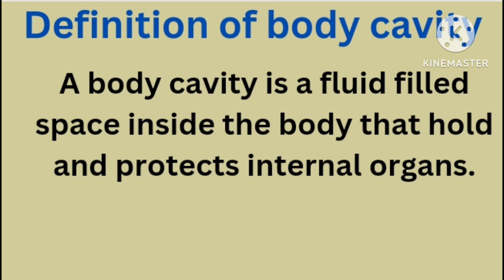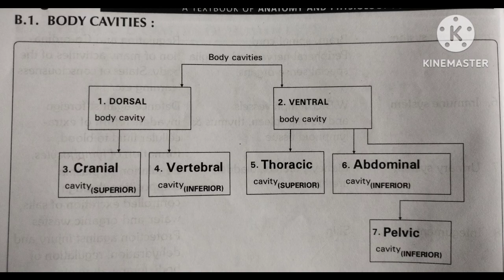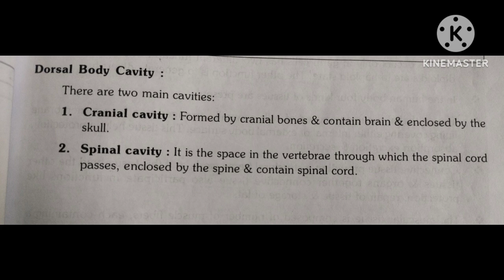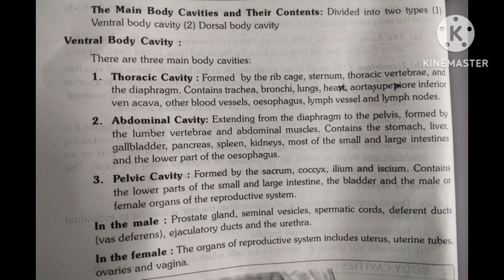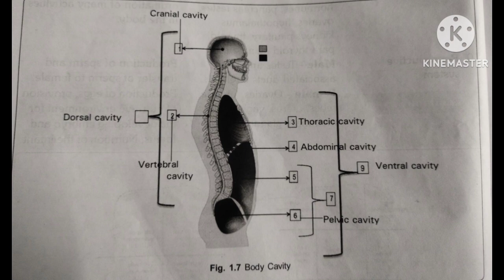Anatomy & physiology||Body cavities-in Bengali||Human body cavities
Anatomy & physiology||Body cavities-in Bengali||Human body cavities(‎@KnowledgeAboutNursing ) anatomy nursing knowledge About Nursing#body cavities